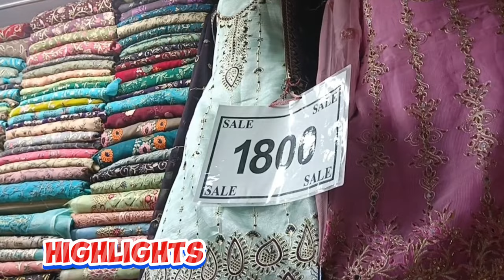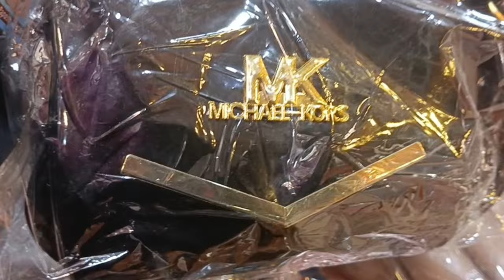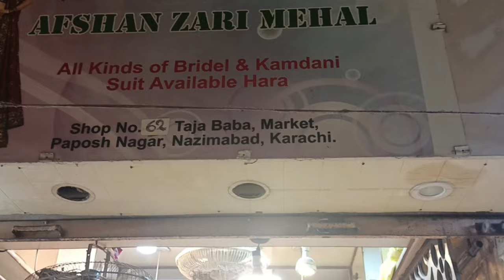Paposh Nagar Market's Affordable Variety - Fancy Variety - Local Bazaar l A-lone Wanderer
A-lone Wanderer

           I hope you all are doing well.  Today I bring you another shopping vlog and this market is one of the ancient markets of Karachi that is Paposh Nagar Market or Paposh Market located in the vicinity of  Nazimabad. The fancy variety here is at a low price and quite affordable. I know you would love it. Keep shopping and supporting.
Cheers.

A-lone Wanderer
Shopping
Shopping Vlog
Paposh Nagar Market
Paposh Market Nazimabad Karachi
Affordable Shopping
Cheap Shopping
Cheapest Market in Pakistan
Local Mall
Local Market / Bazaar
Ladies Footwear
Fancy Dresses
Fancy Variety
Embroidery suit
Cheapest Jewellery
Chiffon banarsi
Designer suit
Heels and sandals
Arabic Abayas
Dubai Abayas
Online shopping
Pakistani Cheap Market
Hand Bags
Purses and clutches
Sasta Bazar
Exclusive sale